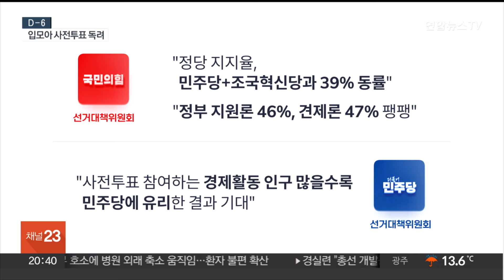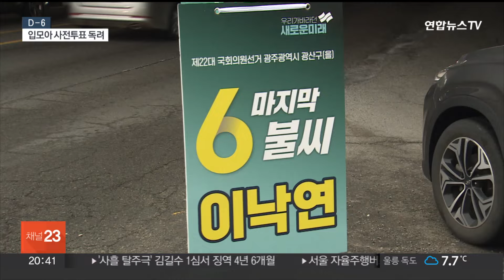"사전투표하면 이긴다"…독려 나선 정치권 / 연합뉴스TV (YonhapnewsTV)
"사전투표하면 이긴다"…독려 나선 정치권
[뉴스리뷰]

[앵커]

내일(5일)부터 이틀간 사전투표가 시작됩니다.

여야 지도부 모두 독려에 나섰는데요.

지지층을 끌어모아 일찍이 승기를 잡으려는 전략입니다.

보도에 방현덕 기자입니다.

[기자]

여야는 지지층을 향해 한목소리로 사전투표를 독려했습니다.

국민의힘 한동훈 비대위원장은 '이조심판론'와 수개표를, 민주당 이재명 대표는 '정권심판론'을 재차 강조했습니다.

[한동훈 / 국민의힘 비상대책위원장] "사전투표하면 진다, 투표율이 높으면 진다 이런 얘기에 신경쓰지 마시고…법을 지키며 사는 선량한 시민들이 범죄자들에게 이길 것이라는 기세를 사전투표에서부터 보여주시기를…."

[이재명 / 더불어민주당 대표] "반드시 사전투표에 참여하시고 남은 기간은 투표하지 않을 분들을 설득해서 투표에 참여하게 해주십시오. 포기는 그들을 이롭게 하는 것이고 내 삶을 해치는 것입니다."

투표율이 높은 진영의 승리 가능성이 크다는 게 여야 공통 판단.

국민의힘은 범야권과 지지율이 같고 '정부지원론'과 '정부견제론'이 팽팽하니 결국 많이 찍는 쪽이 이길 것이라 했고, 민주당은 경제활동 인구가 많이 참여하는 사전투표율이 높으면 경제 실정 등을 비판해 온 야당에 유리하다고 분석했습니다.

사전투표 장소를 둘러싼 '기싸움'도 예고됐습니다.

한 위원장은 신촌 대학가에서 투표하는데, 민주당 김준혁 후보의 '이대생 성상납' 발언과 조국 대표의 '자녀 입시비리' 혐의 등을 부각하려는 취지로 보입니다.

이 대표는 대전에서 카이스트 재학생들과 함께 투표하는데, 윤석열 정부의 R&D 예산 삭감과 '입틀막' 사건을 다시 한 번 떠올리게 하려는 전략으로 풀이됩니다.

조국혁신당과 녹색정의당, 새로운미래와 개혁신당도 대안 세력으로 자리매김하게 해달라며 사전투표를 통한 지지를 당부했습니다.

연합뉴스TV 방현덕입니다.

[영상취재기자 신경섭·김성수·최성민·김상훈]